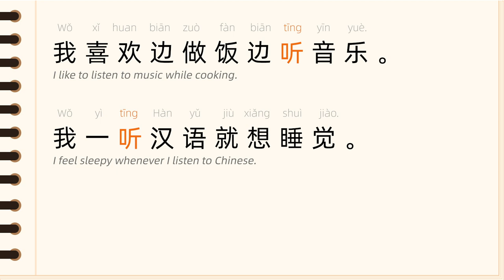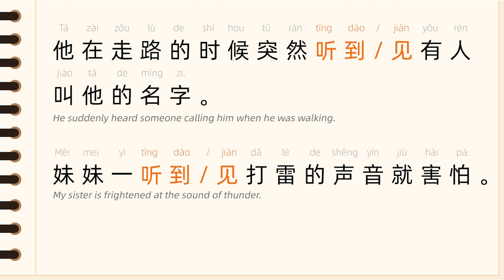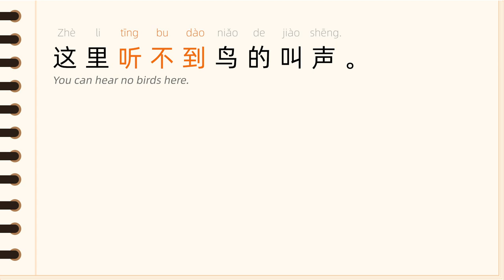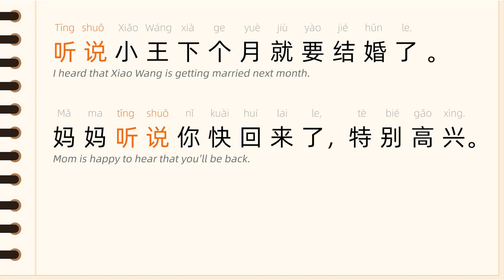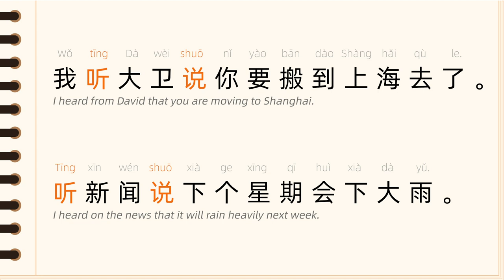Learn Chinese Grammar: 听 vs 听见 vs 听说 🤔What's the difference?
When to use 听, 听见, 听到 and 听说 may drive you crazy especially when you just start learning Chinese. Don’t be upset! Actually, most beginner or intermediate students could not tell the differences between 听, 听见, 听到 and 听说 if they have no clear idea about this Chinese grammar point.  In today's Chinese lesson, we will have several Chinese conversations to explain these Chinese grammar points in details and learn when to use each of them correctly.

If you like our content, please support us to produce more Chinese lessons by purchasing the structured Chinese courses we've prepared for you. We also need your help! Thanks!

Chinese language topics:
LearnChinese LearnMandarin ChineseLessons Chinese grammar, hsk grammar, hsk vocabulary, intermediate Chinese, integrated Chinese, Chinese vocabulary, Chinese verbs